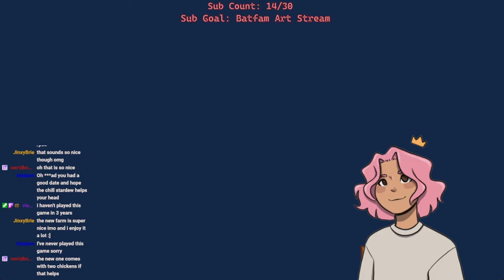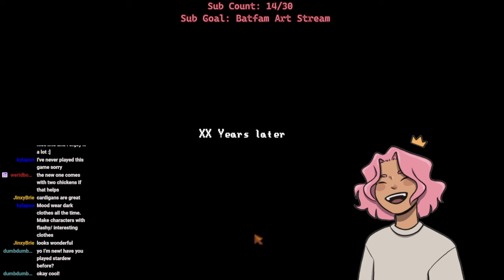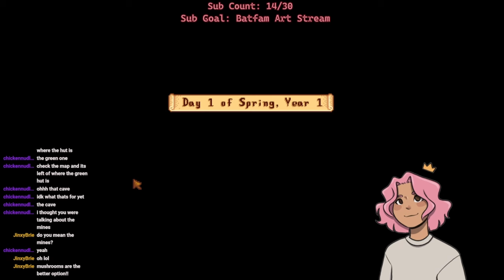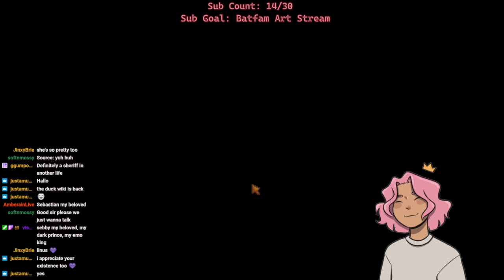Sleepy Stardew: Ep 1